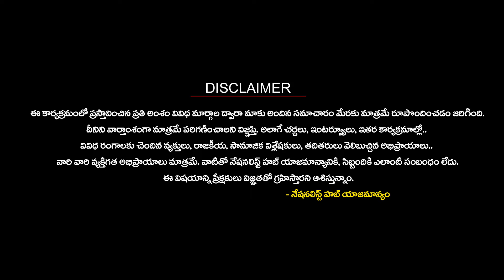How PM Modi is Eradicating Poverty in the Country..? | India Development | Nationalist Hub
Our Company account details :
IFSC Code: HDFC0008045